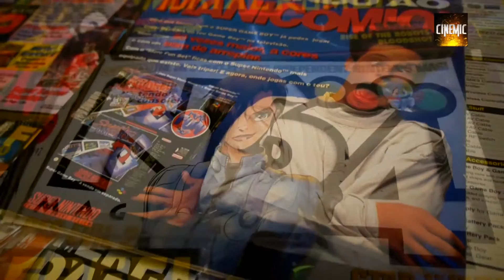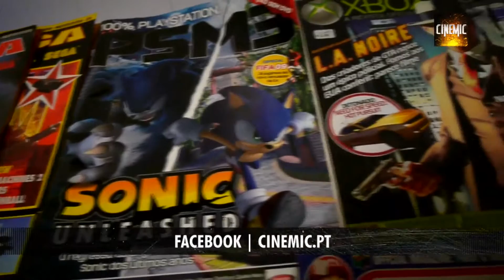RETROCULTO | ADEUS ÀS REVISTAS DE VIDEOJOGOS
Quem não se recorda do cheiro de papel acetinado das revistas de videojogos!